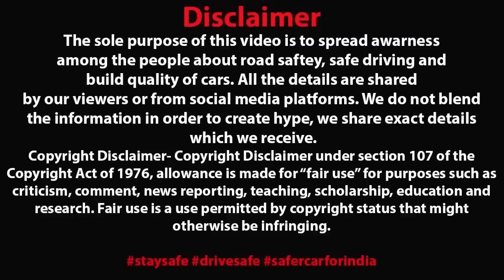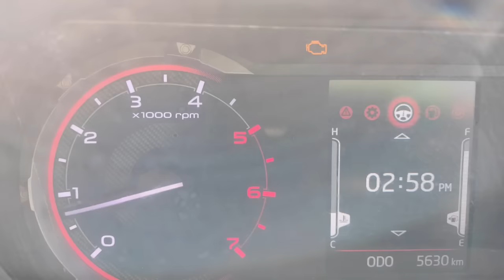WHY INDIAN BRANDS DOING THIS ? 😢 ANOTHER BRAND NEW MAHINDRA THAR CAUGHT FIRE